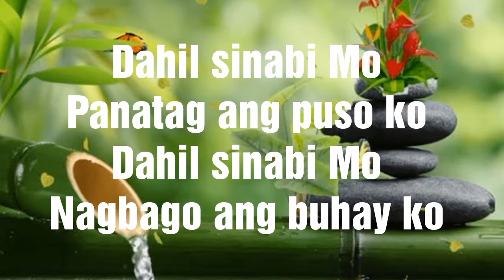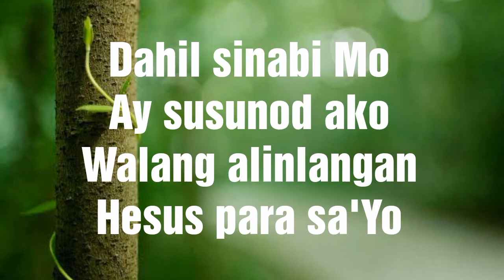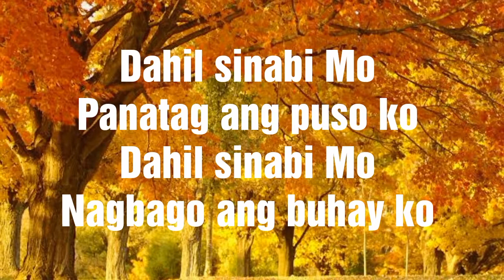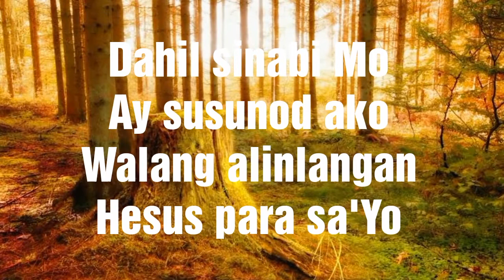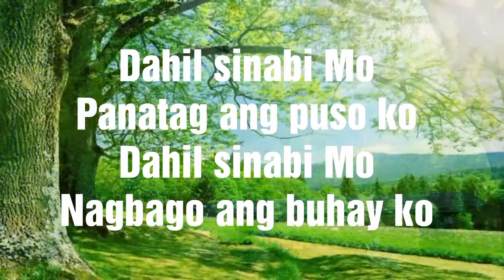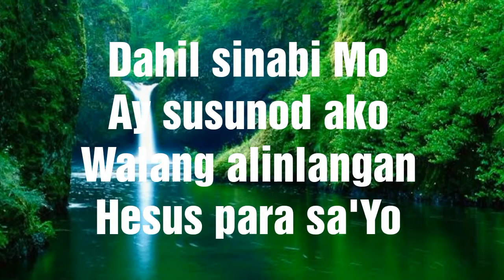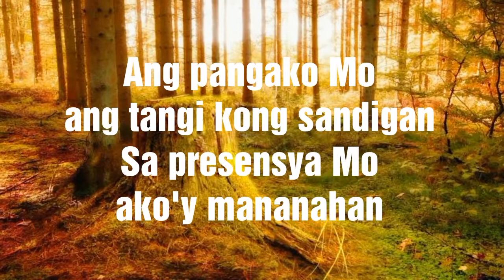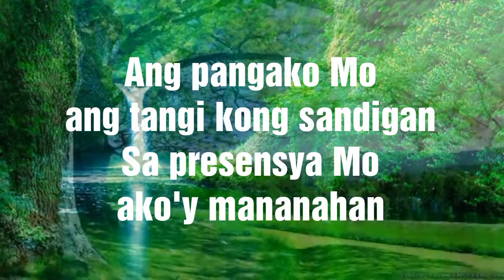DAHIL SINABI MO - JIL CORON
Dahil Sinabi Mo
Composed by: Vickie Anne T. Mendenilla
JIL Church Coron - Music Team
2017